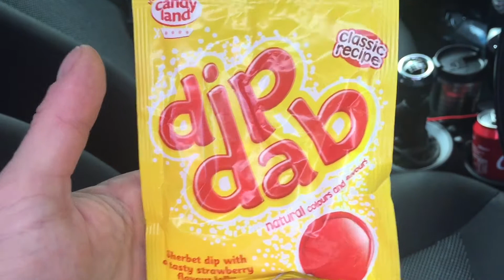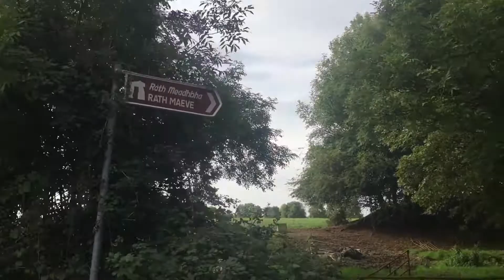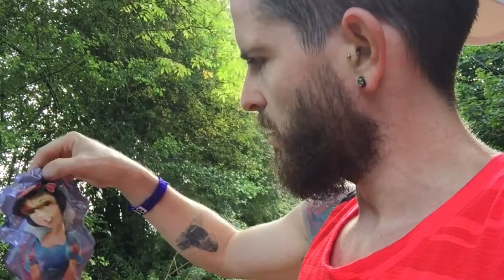WorkoutWednesday 20! TWENTY!!!!!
2 mile warm up
4 mile (6.12 pace).
4min jog
2 mile (5.54 pace)
3min jog
1 mile (5.55) - I didn't want to push it so stayed at 5.55
2min jog
1 mile (5.56) - I wanted to go back to marathon pace on the last mile but I felt good so just kept it at that pace.
1 mile warm down

**Cameras Used**
- Canon 750d